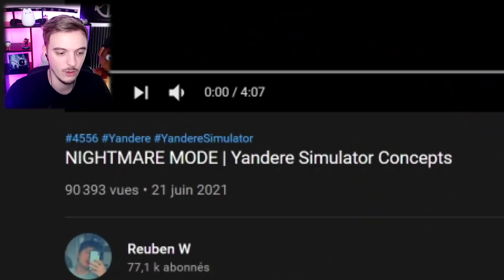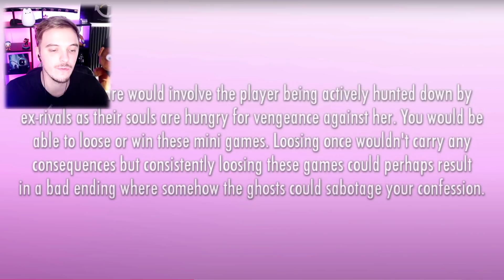C'EST BIZARRE UN PEU NAN ? Yandere Simulator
Yandere Simulator Concept français ( fr ) Ca fait peur !